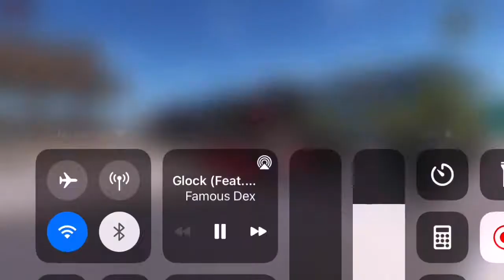Lowrider Comeback 2 my black and red Cateye